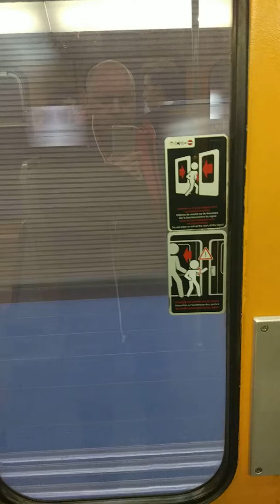Brussels Metro (Metro de Bruxelles) - line 5 from Merode to Hankar station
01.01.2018 - Merode to Hankar by metro 5